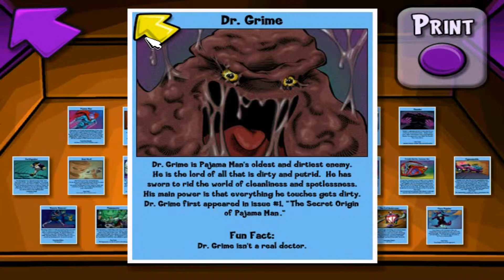[FINALE] Pajama Sam 4 - Part 4 - He Was Totally Clean??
CLICKtoREAD

Sam was totally clean, why did those kids think he was dirty enough to be Dr. Grime?